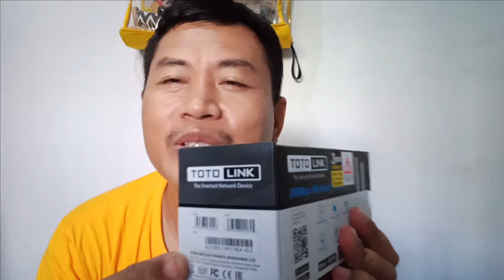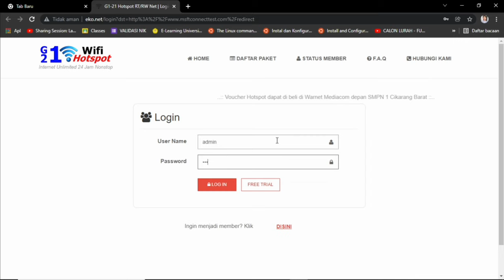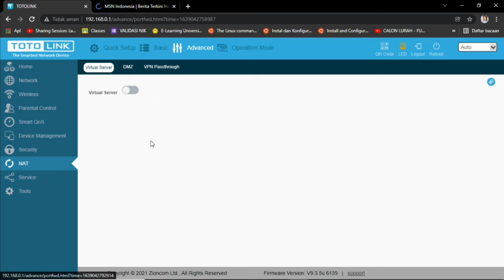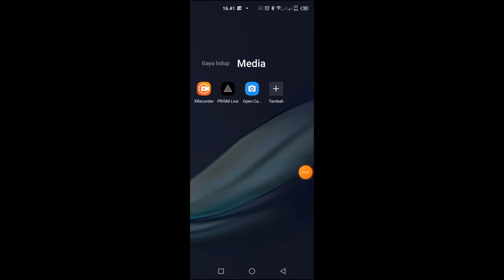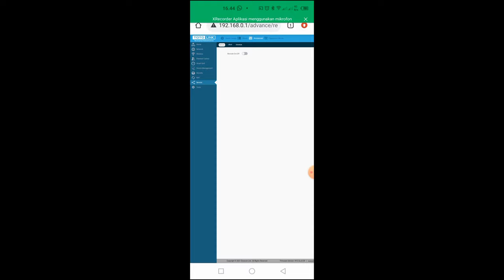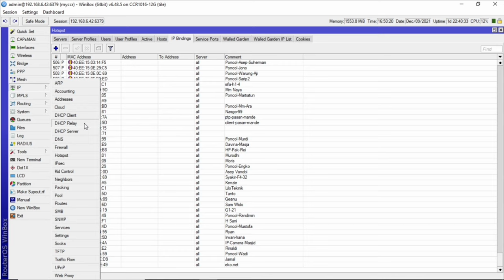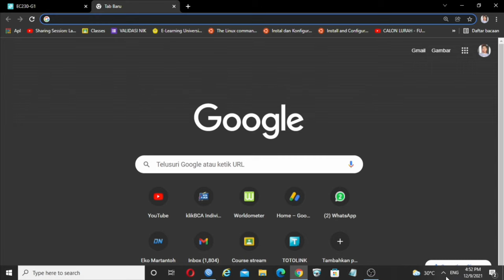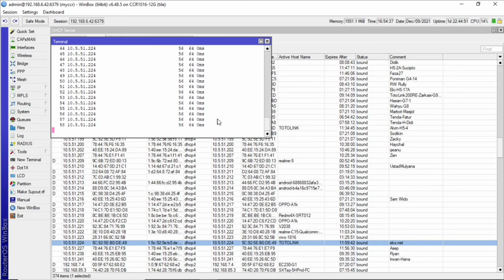Setting Remote dan Ping Router Totolink N200RE v5 Lewat HP dan Laptop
Setting Remote dan Ping Router Totolink N200RE v5 Lewat HP dan Laptop disini saya tunjukka review router totolink n200re v5 mengenai perbedaan dan cara setting, terutama untuk setting remote dan ping baik menggunakan laptop maupun menggunakan HP.